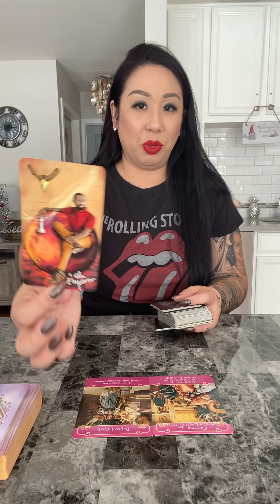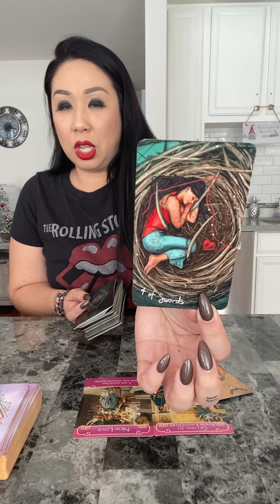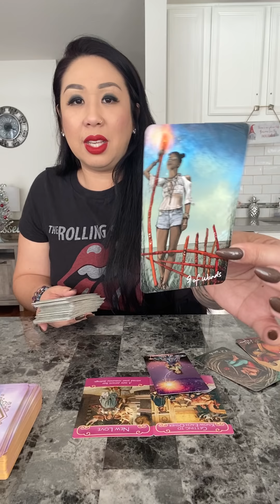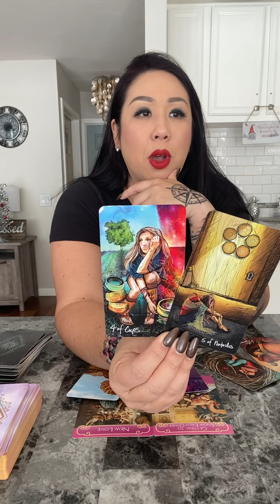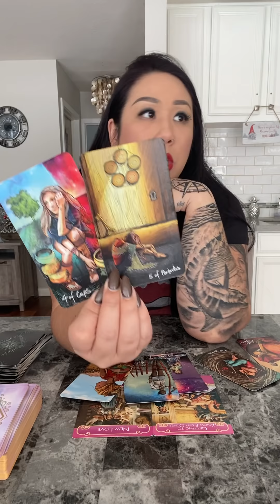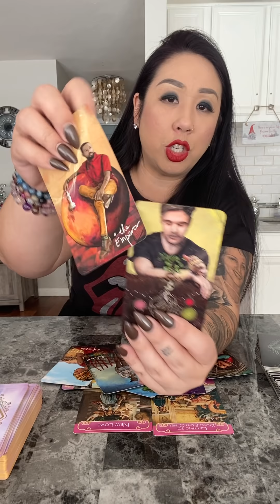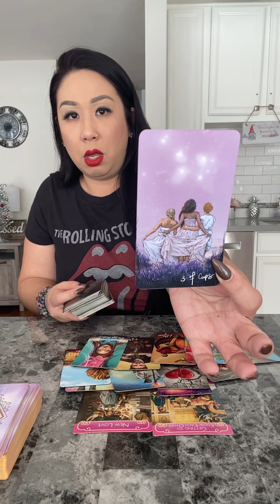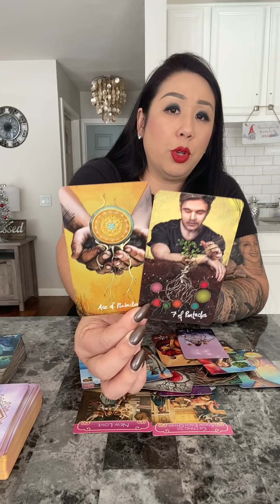SAGITTARIUS *THE EMPEROR MAKES A MOVE* DEC 2020 SOULMATE TWINFLAME